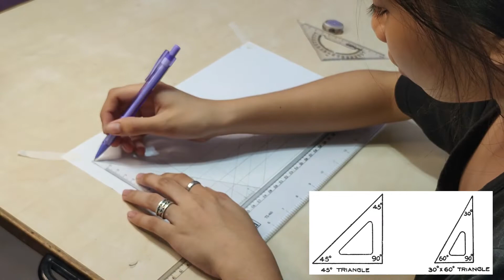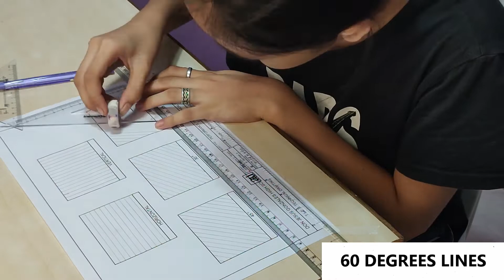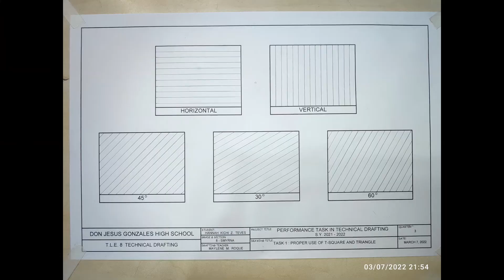PROPER USE OF T-SQUARE AND TRIANGLE - TLE8 Performance Task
DON JESUS GONZALES HIGH SCHOOL 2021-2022
GRADE 8 - SMYRNA,  DRAFTING TEACHER: Maylene M. Roque